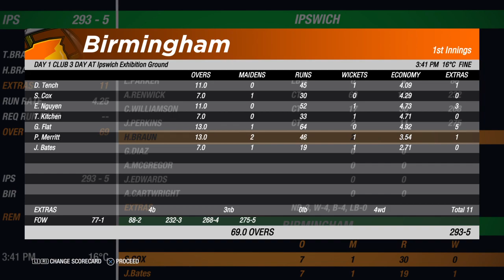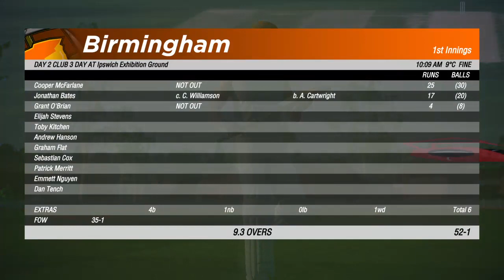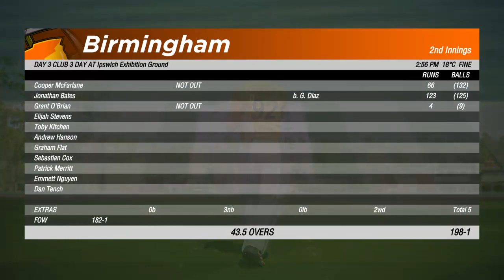Cricket 19 (UK) - Career Mode #25 Jonathan Bates | Ipswich v Birmingham (3 Day Club Game)